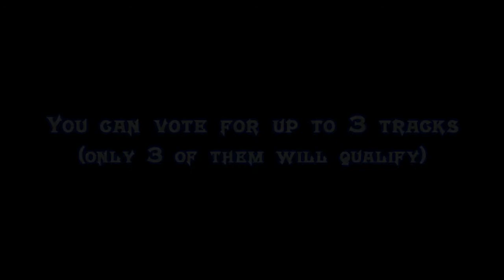Epic Music Tournament I: Manche 1 - Group 25 (12/10/2012 - 12/17/2012) [VOTE CLOSED]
*** Tracks qualified to Manche 2 ***
1° Two Steps From Hell - Strength of a Thousand Men
2° Future World Music - Aqua Vitae
3° Epic Score - Stand Tall

The 300 tracks participating at the tournament have been divided into 30 groups: 10 tracks for each group. You can vote for up to 3 of them for each group, commenting on each of the 30 videos I will upload (the titles beyond the third will not be considered).
Only 3 tracks of these 10 will qualify to the second manche! You have ONE WEEK to vote; after this time, I will put the results of this group right above.
However, the entire list with all the qualified songs to the second manche will be put in the description of my channel.

May the most epic song win!

Manche 1 - Group 25:
00:00 1. Future World Music - Aqua Vitae
01:19 2. Two Steps From Hell - Ironwing
02:27 3. Audiomachine - Hope Returns
03:30 4. City of the Fallen - Gabriel
04:30 5. Two Steps From Hell - Strength of a Thousand Men
05:39 6. Epic Score - Stand Tall
06:44 7. Thomas Bergersen - Soulseeker
07:57 8. Immediate Music - Ra
09:05 9. Audiomachine - King of Sparta
10:12 10. Two Steps From Hell - Professor Pumplestickle